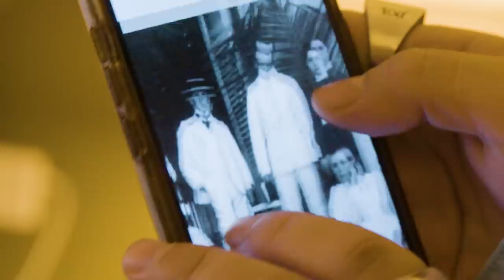Bad Bunny se prepara para su primera MET Gala 2022 | Vogue México y Latinoamérica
Acompaña a Bad Bunny mientras se arregla para su primera MET Gala. El cantante confirma que prefiere los vestidos a los pantalones cuando se trata de los Oscar de la moda. Con un look beige de Burberry diseñado por Riccardo Tisci y que llama la atención por sus mangas abullonadas y por la discreción de lo que lleva debajo — zapatos estilo derbie, una camisa blanca y una corbata negra — el puertorriqueño acapara las miradas de este evento con su acertada elección de accesorios: lentes sin patillas y una tiara en el pelo.

¡Síguenos!